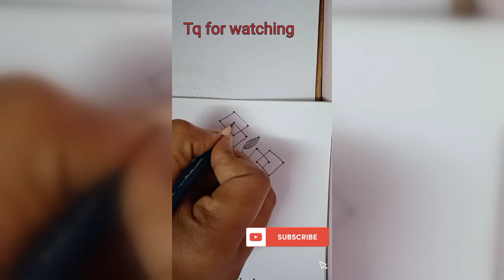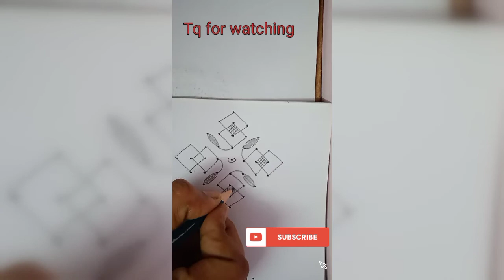Very easy and simple rangoli for beginner's||9*1 Dots kolam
Hi friend's. 🤚
Here im posting  very easy nd simple Rangoli for beginner's...
Tq for watching my video's.
Tq for your supporting.